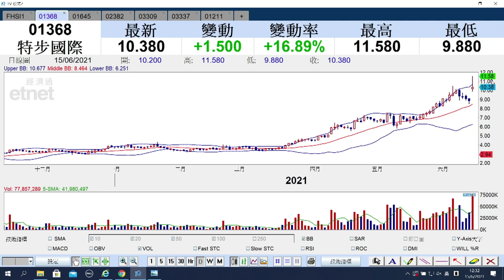【石Sir午市閒談】（精華）特步國際（01368）股價曾漲3成創新高 仍可追入嗎？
特步國際（01368）向高瓴發5億元CB，換股價溢價15%，特步股價今早一度大漲近三成，高見11.58元創新高。未有貨者可以追入嗎？石Sir這樣分析.